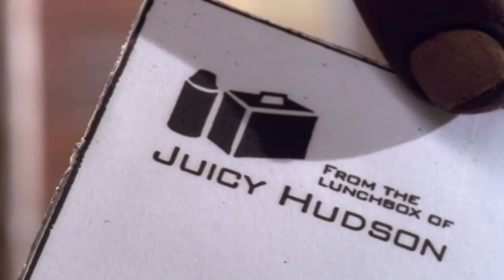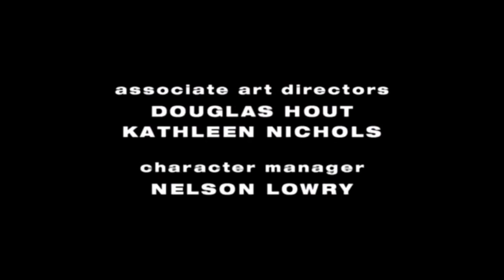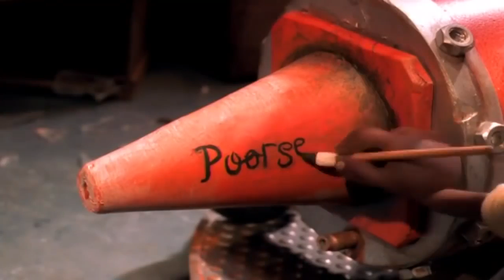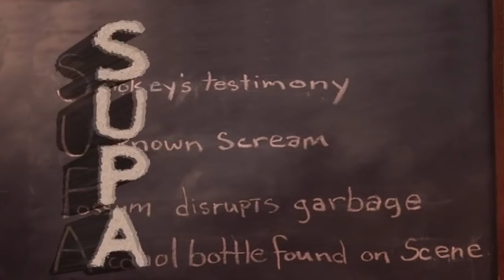The PJs Season 1 Episode 11 - U Go Kart